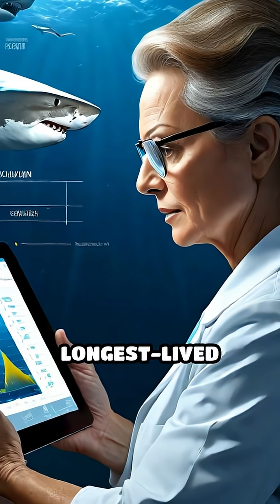The 500-Year-Old Shark Mystery Revealed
Did you know the Greenland shark can live for centuries? Dive into the oldest animal mystery!